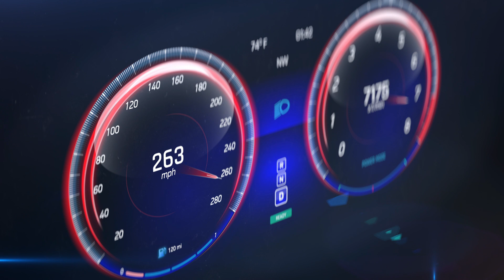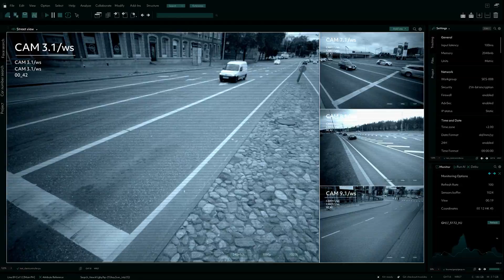Green Limousine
Just passed my test this track taken from  the Shaddows Album